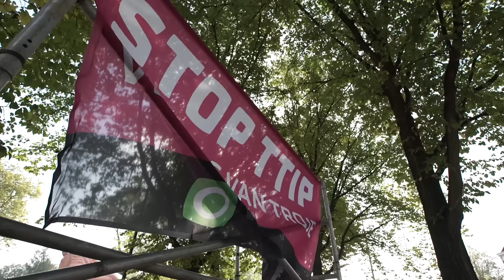Spandoeken bij het TTIP-alarm